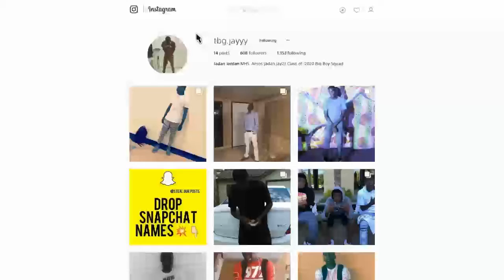BEATING THESE COMEUPS ON THE 2'S COURT!!! 21-0??? NBA 2K18 GAMEPLAY!!!